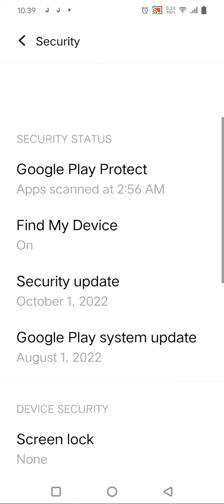How To Set Pin Lock In Vivo T1 5G,Vivo T1 5G,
Mein Pin  Block Kaise Lagaen,Pin Setting

 Mein Pin Lock Kaise Lagaen, Pin Locked Set Up, Lock Setting, Password Lock In Vivo T1 5G,Set Lock Screen Password In Vivo T1 5G,Pattern Lock Setting

Pin_Lock Vivo T1 5G,